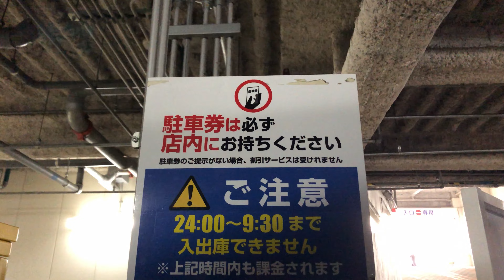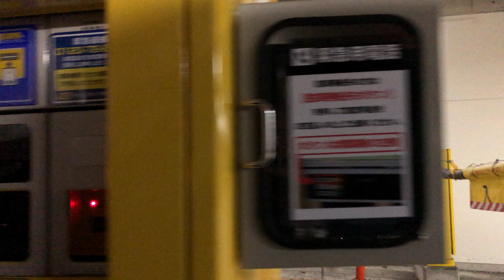【大阪市 西区】タイムズライフ阿波座駅前店（駐車券発券機 → 駐車券 → 認証済駐車券 → 出口精算機）